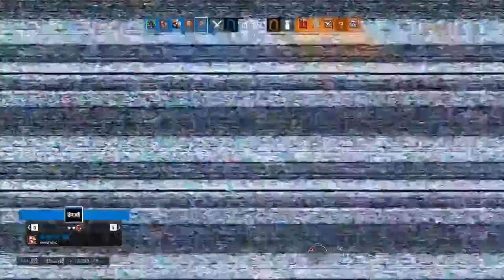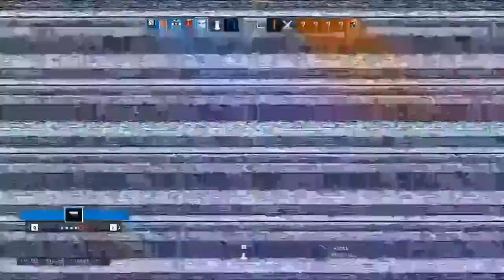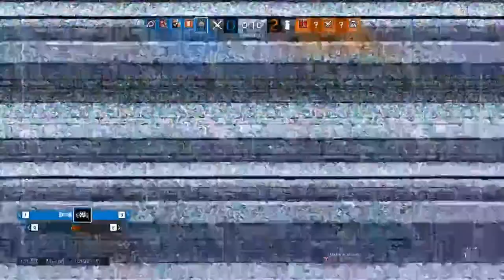rainbow six siege GERMAN PC 0 kills